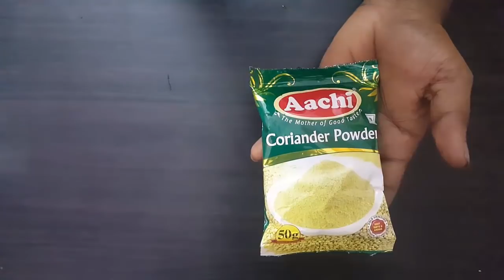3 நாட்களில் தொப்பையை குறைக்க வேண்டுமா அப்ப இதை குடியுங்கள் | WEIGHT LOSS TIPS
3 நாட்களில் தொப்பையை குறைக்க வேண்டுமா அப்ப இதை குடியுங்கள்  | WEIGHT LOSS TIPS

தமிழ் மருத்துவம் அழியாமல் பாதுகாக்கவேண்டும், நம் பராம்பரிய கலைகளில் மிக முக்கியமான விஷயங்களை மருதுவகுரிப்புகளை ஆராய்ந்து மக்களுக்கு பயன்பெற வேண்டும் என்ற முயற்சியில் உள்ள எங்களுக்கு உங்களது ஆதரவு என்றும் வேண்டும் என்று கேட்டுகொள்கிறோம்.
நன்றி .